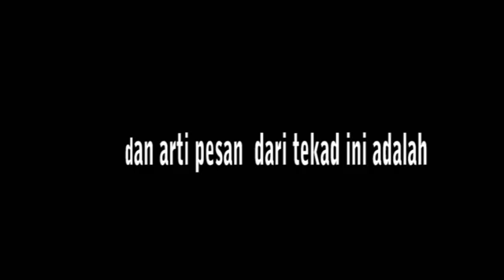Sebuah Tekad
Arti sebuah tekad dari mimpi.